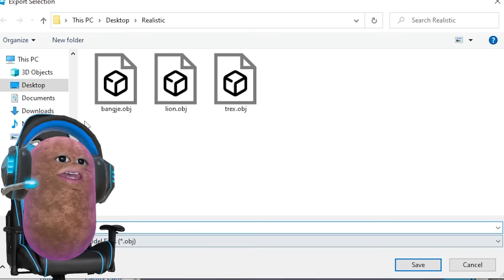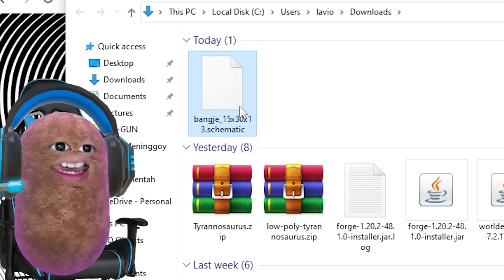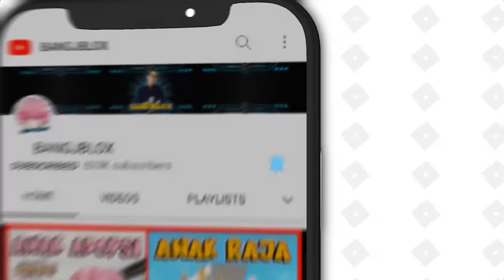BUILD BATTLE !! TAPI ATUN MEMAKAI CHEAT REALISTIC !! Feat @sapipurba Minecraft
sarimi Gelas yang SeruSosisnyaSeruNgemilnya sarimi Gelas yang SeruSosisnyaSeruNgemilnyaAtun bangun tidur dan merasa lapar lalu pergi ke Warung beli Sarimi Gelas. Momon ingin beli juga tapi habis akhirnya minta dengan Atun. Atun mau berbagi dengan syarat Build Battle..

Saat Build Battle karena Atun memakai Cheat.. Jadi Atun duluan menyelesaikan. Dan disaat menunggu Momon selesai tiba2 atun mendapatkan ide menunggu sambil makan Sarimi Gelas.

Atun suka banget makan Sarimi Gelas karena porsi Sarimi Gelas sangat tepat untuk makan sambil bermain game dan juga di semua rasa sarimi gelas ada sosisnya lagi. langsung bikin mood bertambah inimah. Ditambah lagi dengan Sarimi Gelas yg memiliki 5 rasa yaitu rasa kari ayam, baso sapi, sosis, ayam bawang dan soto ayam, membuat Atun tidak bisa berhenti makan Sarimi Gelas yang

Nah penasaran?? Ditonton sampe habis ya guys!!